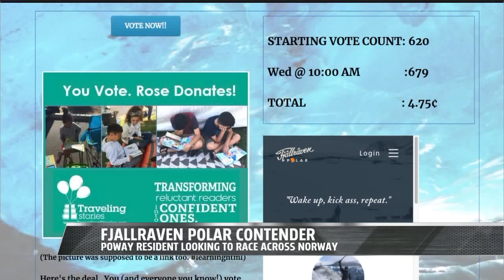Fox 5 Sports - Amateur Iditarod Hopeful Rose Sandler for Extreme Adventure Race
Poway resident and aerospace engineer Rose Sandler needs your vote to secure a spot in a 3 day, 186 mile amateur dogsled race.  Each year, Fjallraven accepts 20 people from around the world, teaches them to dogsled and sets them loose above the arctic circle in Norway for an Iditarod style race.

For every vote, Rose will donate $0.25 to a kids literacy non-profit based in San Diego that she volunteers with.

vote4rose.com to help kids read and send Rose to Norway!